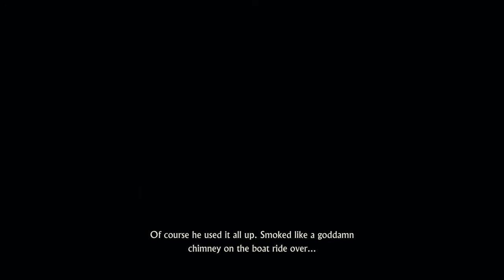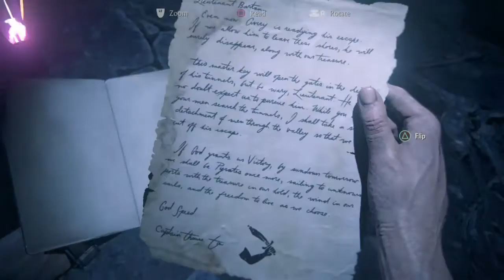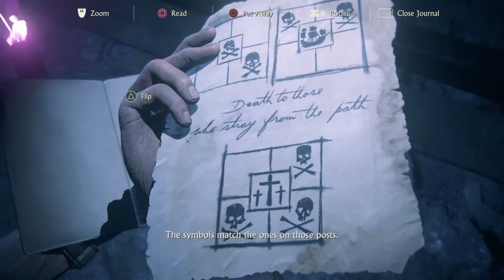Uncharted 4 | 10